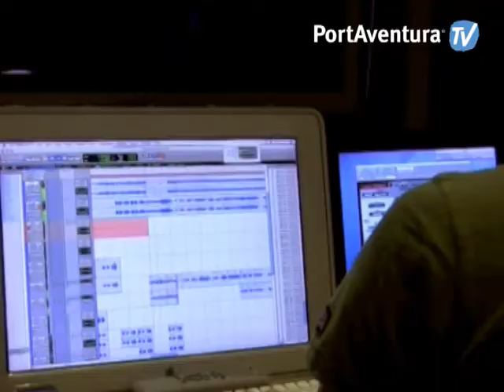PORTAVENTURA ..sin parar - estudio milano-barcellona-verona -gianfranco bollini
Senza mai fermarsi, la mia scelta di vivere l'esperienza di nomade vagabondo per le strade dei parki d'europa unica via d'uscita verso la libertà.
una canzone ..poche note.. per riverere il passato radiofonico ,dove le scelte erano inposte ...ORA la musica e dentro , la sento nella voce nel suono
di chi come me vive senza mai fermarsi .portaventura non è una tappa e un traguardo .ola -ola-ola sin parar .gianfranco .
Nunca parar, mi decisión de vivir la experiencia de los nómadas deambulando por las calles del parque en forma de Europa sólo a la libertad.
una canción .. algunas notas .. reverenciar a la radio el pasado, donde las opcioneseran INPOST y ahora la música del interior, la voz que escucho en el sonido
vida de las personas como yo, que sin parar PortAventura
 ...HOLA-HOLA
 .. sin parar. Gianfranco ..